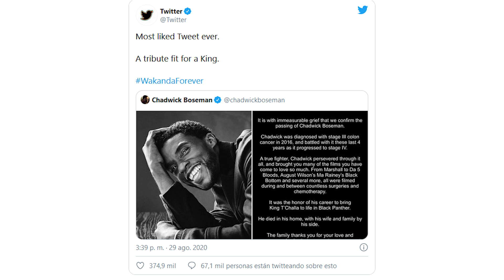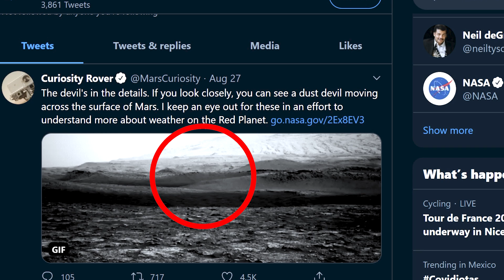EL TWEET CON EL ANUNCIO DE LA PARTIDA DE BOSEMAN ROMPE RECORD HISTORICO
El anuncio de la muerte del actor de black panther se convierte en el tweet con más me gusta de la historia, ademas un diablo de polvo es captado por el Rover Curiosity en Marte y también play station pagara a personas por probar sus video juegos…